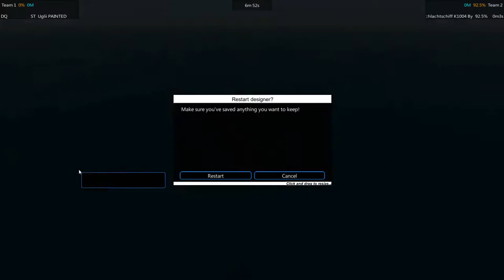FTD Tournament Battleship Brawl S5 E60 Uglii vs Willhelm